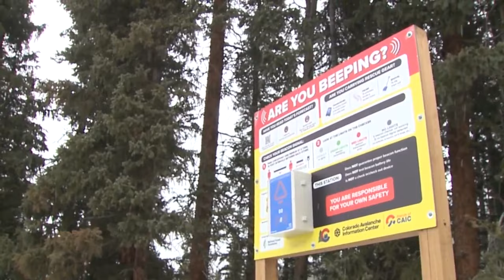April snow hits the Colorado mountains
FOX31's Samantha Spitz traveled to the Colorado high country, where an April snowstorm was welcomed news for skiers.